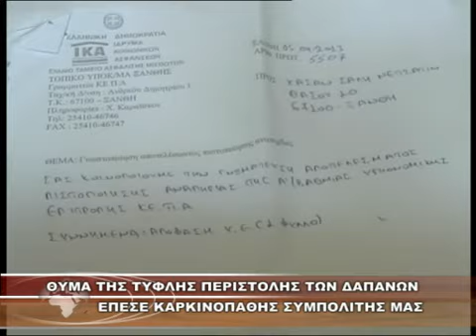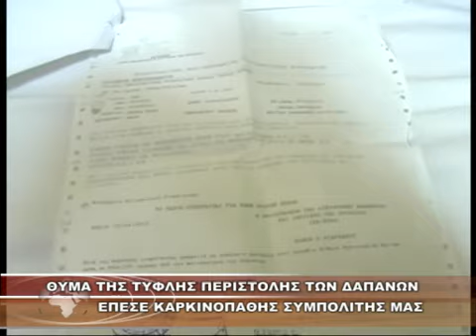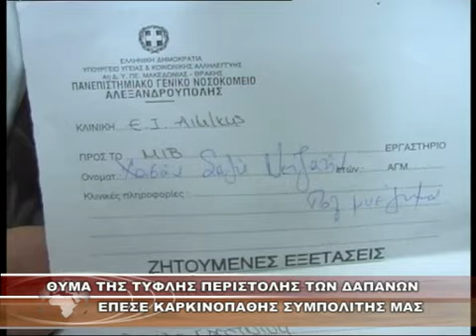ΘΥΜΑ ΤΗΣ ΤΥΦΛΗΣ ΠΕΡΙΣΤΟΛΗΣ ΤΩΝ ΔΑΠΑΝΩΝ ΕΠΕΣΕ ΚΑΡΚΙΝΟΠΑΘΗΣ ΣΥΜΠΟΛΙΤΗΣ ΜΑΣ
ΘΥΜΑ ΤΗΣ ΤΥΦΛΗΣ ΠΕΡΙΣΤΟΛΗΣ ΤΩΝ ΔΑΠΑΝΩΝ ΕΠΕΣΕ ΚΑΡΚΙΝΟΠΑΘΗΣ ΣΥΜΠΟΛΙΤΗΣ ΜΑΣ 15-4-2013